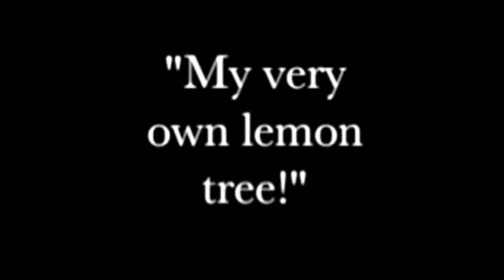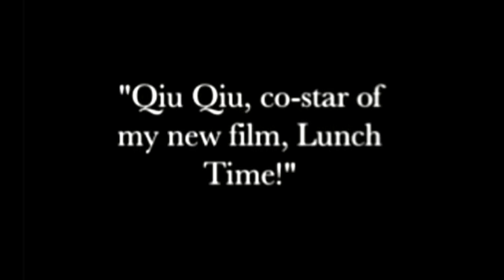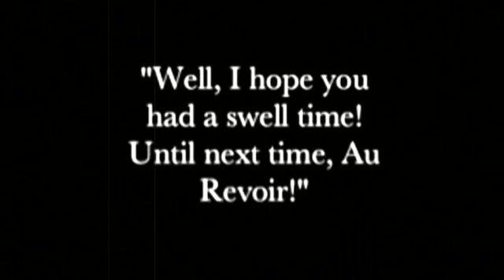Behind the Scenes with actor, director and producer, John Fericano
Behind the scenes with John Fericano, Actor/Director/Producer Extraordinaire! Come with John as he hosts a guided tour of his humble abode,all the while keeping you well informed and making you feel very much at home, silent movie style!  So, come on over, take your shoes off, take your socks off (wait...are they clean?) and flop down in our lazy chair as you laugh your head off with this short comedy! Written, directed and produced by John Fericano for Feriru Films and Doggone Productions.

This is a tribute to Charles Spencer Chaplin, who is my biggest inspiration.